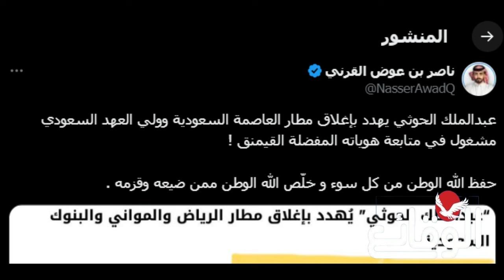قلق سعودي من عودة الحرب..قصف بقيق شيء بسيط بالنسبة للقادم !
مسلسل ماء الذهب
اشتباكات_ البحر_الأحمر
مواجهات_ البحر_الأحمر